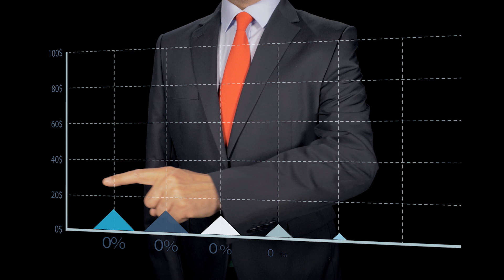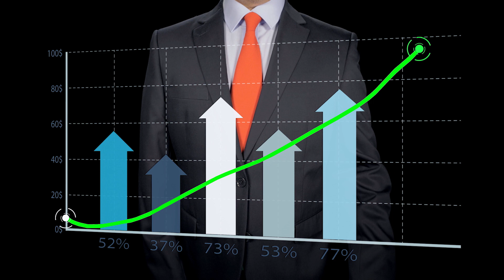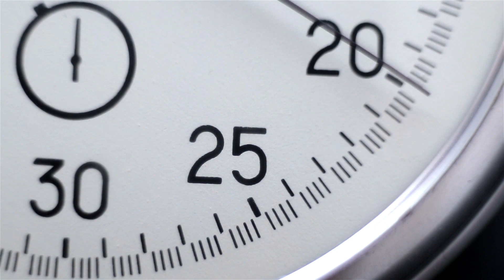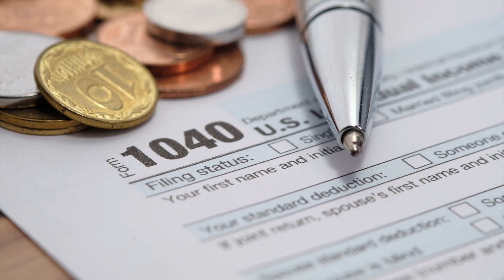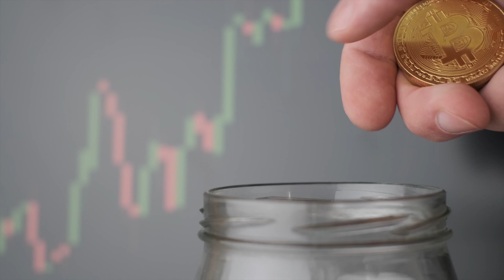Maximize Your Savings 5 High Interest Accounts You Must Open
Unlock the secrets to maximizing your savings with our latest video, "Maximize Your Savings: 5 High-Interest Accounts You Must Open." We delve into the best savings strategies, revealing high-yield savings accounts, money market accounts, and more to grow your wealth.
🔍 Are you searching for the best ways to save money effectively? Look no further! Our expert financial tips will guide you through the process of choosing high-interest savings accounts that make your money work for you.
🏦 Discover the top high-interest accounts, including:
High-Yield Savings Accounts: Boost your bank balance with competitive APYs.
Money Market Accounts: Enjoy flexibility and higher earnings.
Certificates of Deposit (CDs): Lock in high interest rates with a CD strategy.
Online-Only Banks: Save more with lower fees and higher interest rates.
Specialty Savings Accounts: Maximize benefits with accounts tailored for healthcare and education.
💡 Learn how to manage multiple savings accounts without the hassle, and find out how to automate your savings for the best financial outcomes.
📈 Don't miss our bonus tips on setting savings goals and choosing the right account for your needs. Whether you're planning for retirement, building an emergency fund, or saving for a big purchase, our insights will help you get there faster.
Remember, the right account can make all the difference in your savings journey. Start today and watch your savings soar!